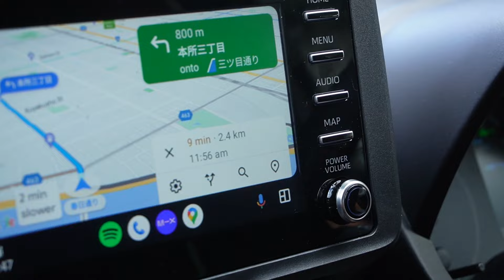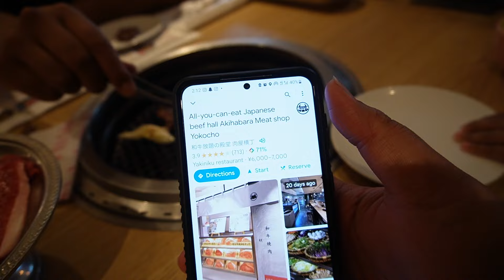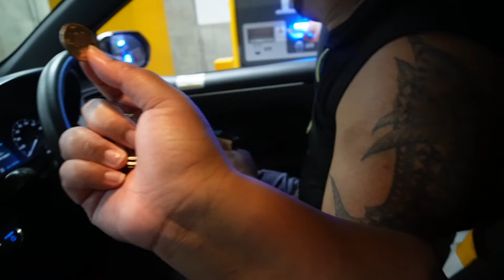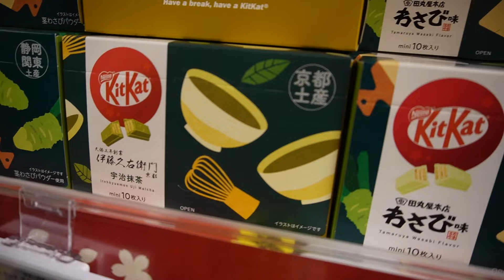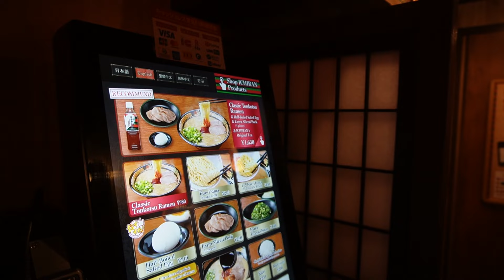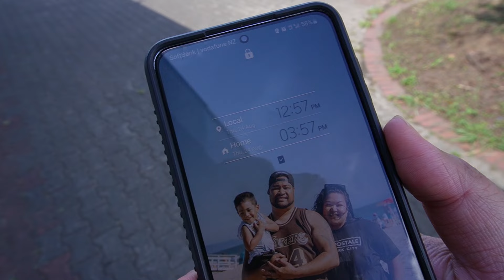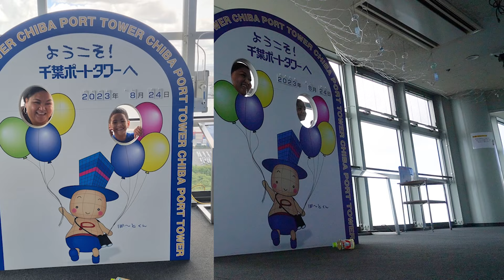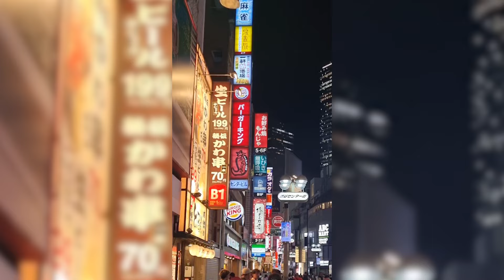Japan Travel Vlog:📍GOODBYE TOKYO 🇯🇵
This vlog documents our last day in Japan, focusing on exploring Tokyo and saying goodbye to a group of friends. The vlog features a visit to the Sky Tree, a Studio Ghibli store, and a unique all-you-can-eat wagyu beef restaurant. The day ends with a trip to Shibuya and a visit to a tower with an observation deck. Sayonara Japan, until next time!

🌴 W A T C H   M Y   L A S T  J A P A N   V L O G

► Game | No Copyright Anime Music
Track: Game